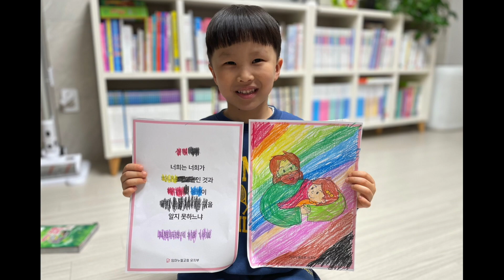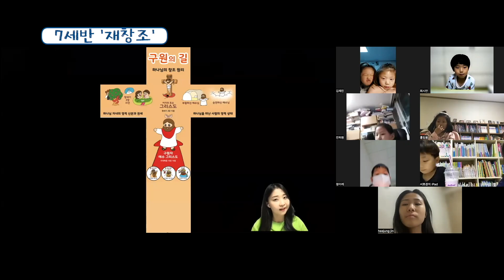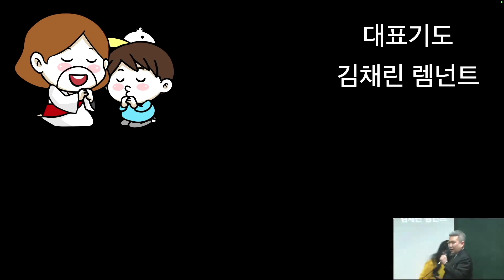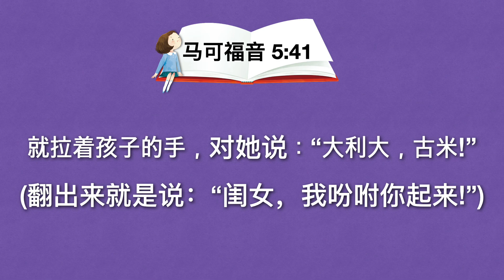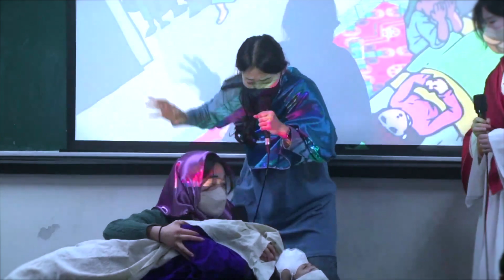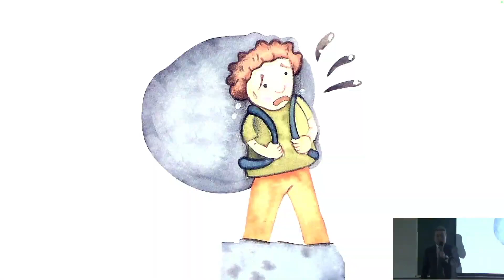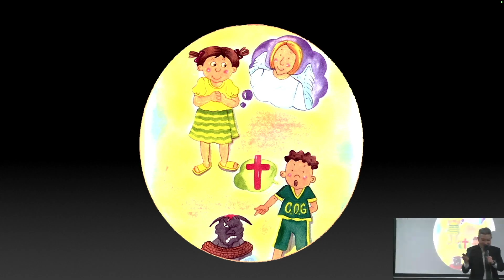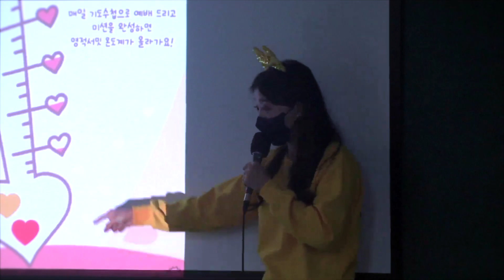2023. 3. 19. 幼儿部礼拜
[礼拜顺序]
赞美 (00:00)
信息 (11:49)
使命时间 (39:09)

赞美视频及音源地址：社团法人世界福音化传道协会